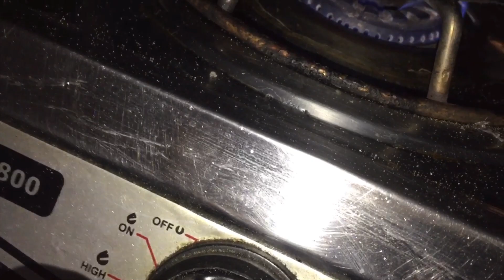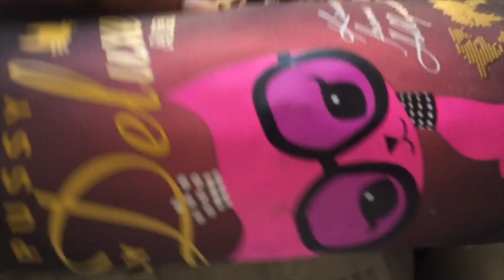Bhai COW 🐄 KASHMIR sy laaye 👍